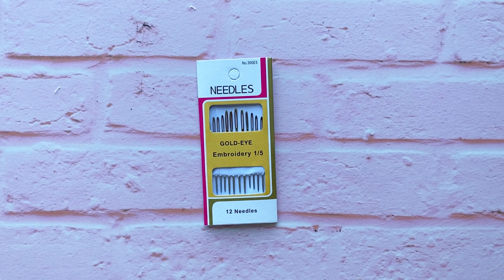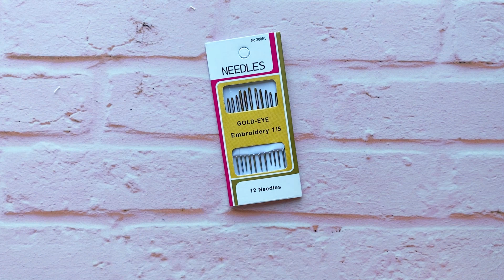MATERIALES que necesitarás para COMENZAR A BORDAR a mano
Quieres comenzar a bordar pero no sabes que insumos necesitas?

Aquí te explico en detalle que es lo necesario para iniciarte en esta bella manualidad

Te comento además que si no tienes los productos que aparecen en el video puedes comprarlos en mi web y usando el código CURSOENMARCATE te llevas un 20% de descuento en toda la línea de bordados